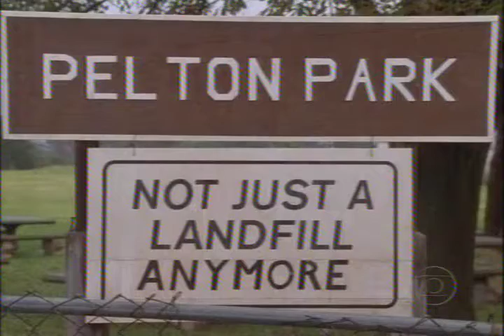Um Craque Animal (1999) - Dublado TVRip Globo - Raro